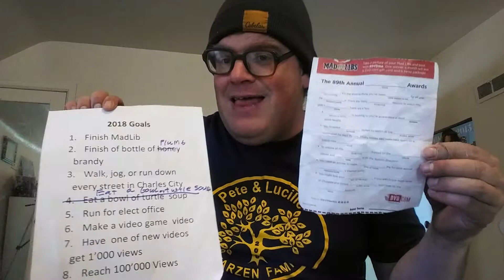April Fool's Day Surprise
While giving a resolutions update Steve gets a nasty surprised.